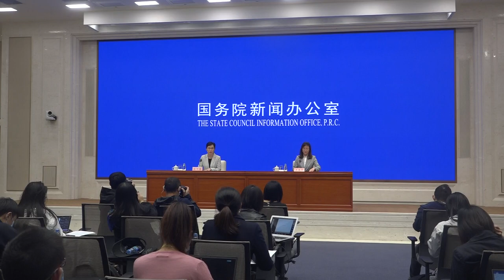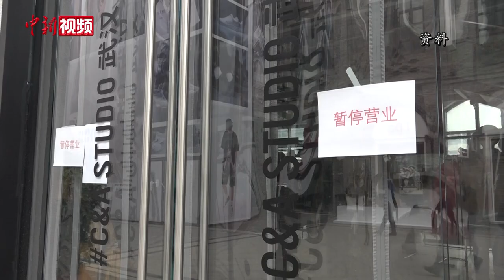国家外汇局：一季度中国外汇市场运行总体稳定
4月17日，国新办举行新闻发布会，国家外汇管理局新闻发言人、总经济师、国际收支司司长王春英介绍2020年一季度外汇收支数据情况并答记者问。发布会上，王春英指出，受新冠肺炎疫情影响，近段时间全球经贸活动以及国际金融市场，受到了非常严重的冲击。在此情况下，中国外汇市场运行仍保持了总体稳定。